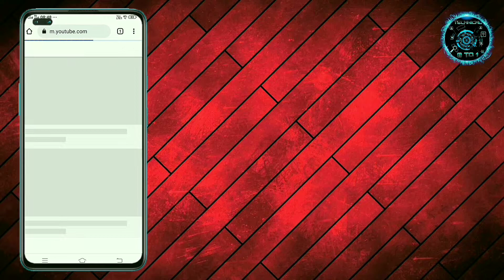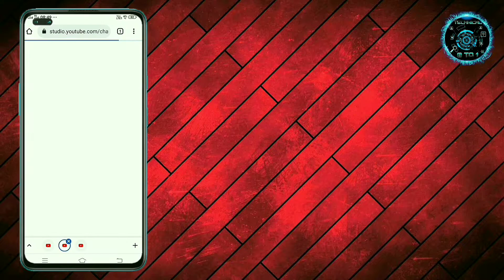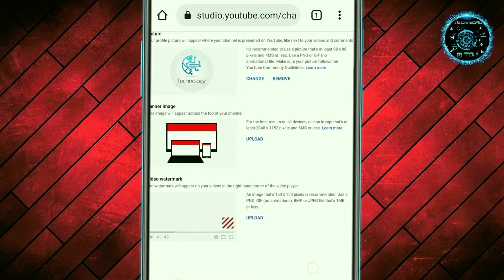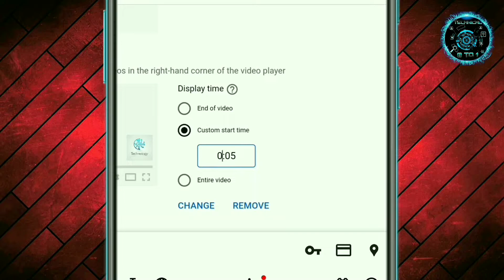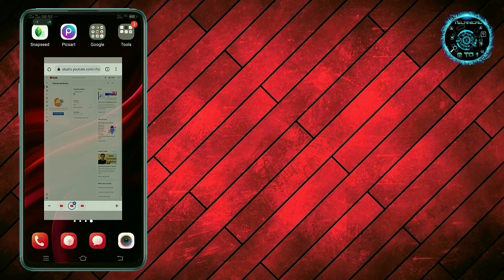How to upload logo and cover images on Youtube 2022 | Youtube pe logo and cover kaise lagaye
👉 I am A.K. 👦

👉 How to upload logo and cover image on YouTube  2022
👉 YouTube channel pe logo and cover image kaise lagaye
👉 how to make YouTube channel part 2
👉 YouTube logo and cover images

👉 My others YouTube videos
(1)  how to make YouTube channel

(2) how to make instagram account

(4) EAC 3 Audio format

👉Any information related to mobile 📱 software and technical issues and applications 📂 will be provided.

👉How to install any application 🗃 in your mobile 📱

👉I will uploads a new video 📺 every week

👉I will solve the problem of any kind of mobile 📱 setting ⚙️

👉Any new information related to mobile📱 application 📩 will be provided

👉You can ask me any question❓ related to mobile📱 application 💼